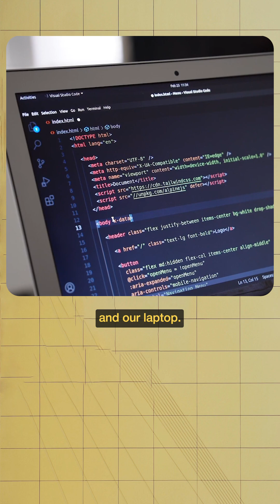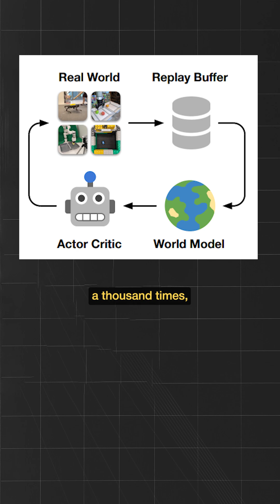world models: the ai sandboxes that will bring robots into our world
today, ai mostly lives in our phones and laptops. it writes, chats, and makes images. that is generative ai.

the next big leap is embodied ai — ai that works with physical machines and robots in our everyday world. think cooking, cleaning, building, delivering. but before robots can do all that safely, they need to learn the rules of our world.

you do not teach a robot not to walk into fire or smash plates by letting it fail in your kitchen. that is risky and expensive.

this is where world models come in. interactive, virtual practice worlds where ai can try, fail, and learn safely just like a pilot trains in a flight simulator.

google deepmind’s genie 3 takes it up a notch. type a short text prompt, and it builds a live, interactive world you can move through in real time where changes stick around. ai can train in thousands of scenarios faster and cheaper before touching real hardware.

and it is not just for robots. world models can power simulations, digital twins, video games, and even film production.

ten years ago, this was science fiction. today, you can type and create your own universe.

follow for plain english breakdowns of the tech shaping our future.